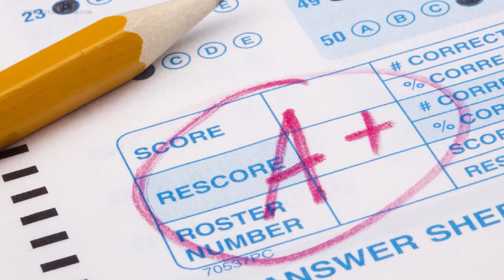Catholic students kick off the new school year on Tuesday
More students are heading back to class this week. We spoke to the principal of Assumption of the Blessed Virgin Mary Catholic School to learn more.